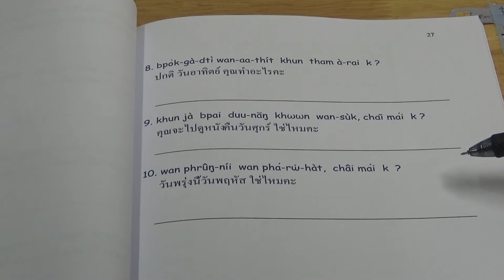Lesson 3: Days Answer the question (Page 27)